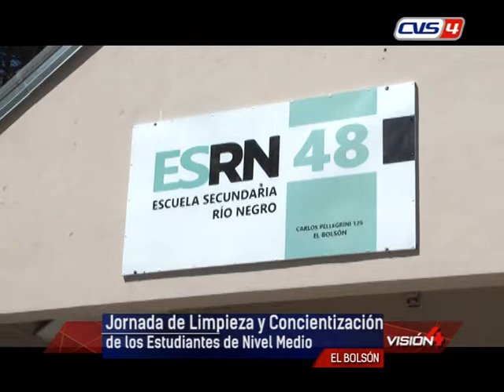30 10 19 CAMILA PAREJA YANINA BARONE Jornada de Limpieza y Concientización de los Estudiantes de N